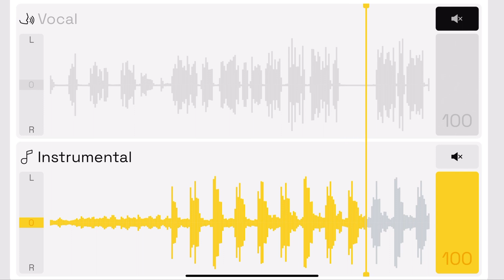Big Baby, Ha Ha Ha ( İnstrumental )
The instrumental version of Big baby, ha ha ha. This song is not mine.